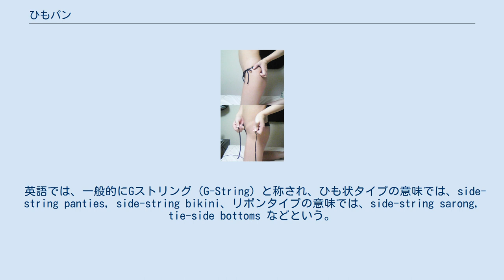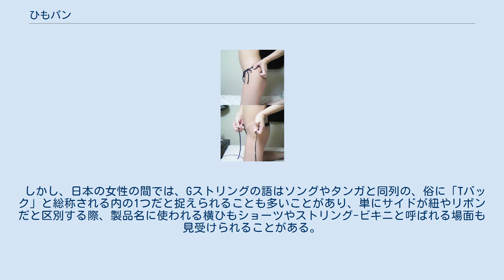ひもパン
黒のひもパン（前） 黒のひもパン（横） ひもパンとは、下着の一種で、サイドが細いひも状またはリボンなどで結ぶデザインになっている。
 一般的に生地が薄くて肌に密着した下着であるため、パンツ-スタイルでもショーツラインやブリーフラインが透けづらく、アウターに響きにくい機能を持っている。
 英語では、一般的にGストリング（G-String）と称され、ひも状タイプの意味では、side-string panties, side-string bikini、リボンタイプの意味では、side-string sarong, tie-side bottoms などという。
 日本では、かつてはストリップショーなどエロティックな遊戯的意味合いが強いとされていたが、現在はデザインの一種として、ごく一般的に非常に受け容れられて、比較的に嗜好性の高いデザインに属している。
 しかし、日本の女性の間では、Gストリングの語はソングやタンガと同列の、俗に「Tバック」と総称される内の1つだと捉えられることも多いことがあり、単にサイドが紐やリボンだと区別する際、製品名に使われる横ひもショーツやストリング-ビキニと呼ばれる場面も見受けられることがある。